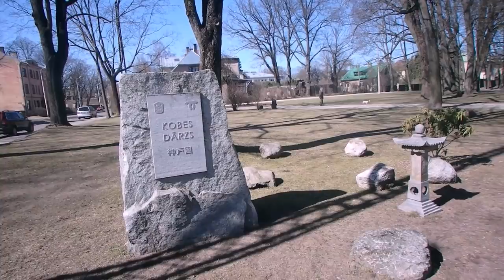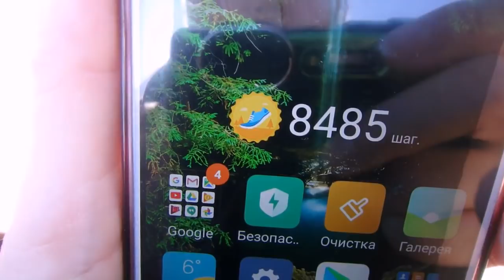влог - покупки, прогулки, кошки и хорошая погода